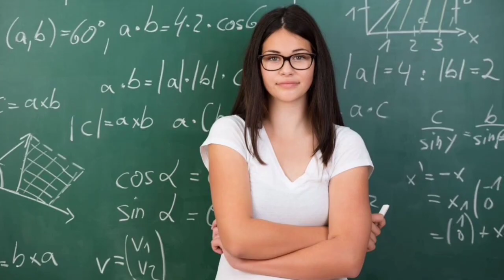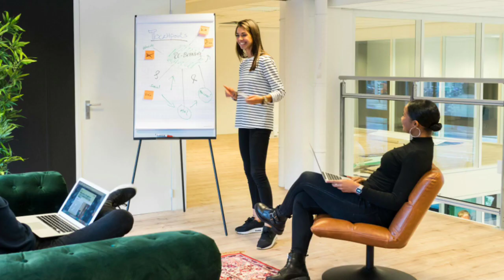टी नाम वाले लोग कैसे होते हैं, t name wale log kaise hote hai, t name wale, astrology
namaskar doston swagat hai aapka Apne channel ultimate knowledge per doston apni aaj ke is video mein ham log janenge Jin logon ka naam t se shuru hota hai yah log kaise hote hain t Naam wale log nature ke Kaise Hote Hain teen Naam wale logon ka swabhav kaisa hota hai T wale logon ka vyaktitva kaisa hota hai t Naam wali ladkiyan kaisi hoti hain t Naam wale ladke Kaise hote hain t Naam wale log pyar Ke mamle mein Kaise hote hain t Naam wale logon ki Love life kaisi hoti hai

Your queries 👇

t name wale log kaise hote hai in hindi
t name wale log kaise hote hai astro trishla,
astro trishla t name wale log
t naam wale log kaise hote hai mehrban ali,
t name wale log kaise hote hai bangla
t se shuru hone wale boy name